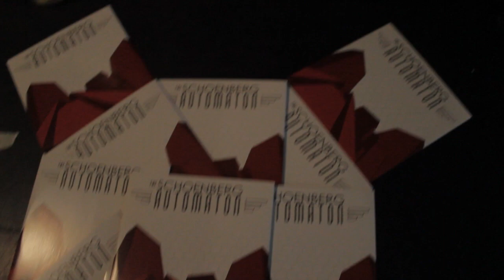The Schoenberg Automaton Tour Blog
Tour video featuring our mates, Aeon of Horus, The Munbros & Seb. and anyone else.

Filmed with a Canon 7D and Samsung Omnia 7 phone.